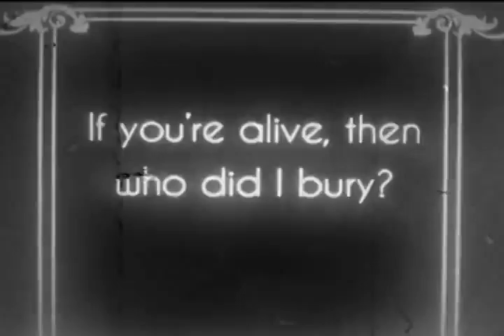Casey Brothers present - "The Great Lyndini"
The Penny Theatre Presents. "The Great Lyndini"

Created by:

Lyndon Casey / Houdini / Conor Casey / Children of the Corn / Cookie Crisp / Kool and the Gang / Inception / Friday the 13th / Nintendo / Tron / Charlie Chaplin / 2012